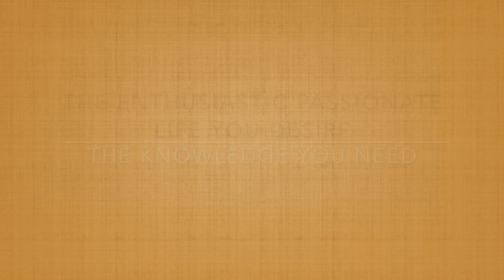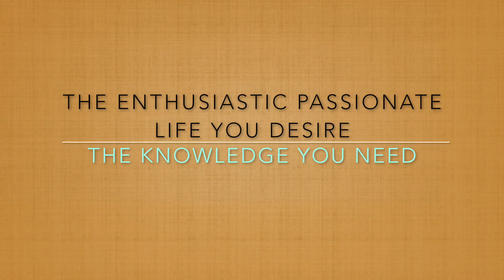The Zen leader interviews Hilde Larsen. No More Bullshit!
Make sure you attend my FREE Webinar:
How to DETOXIFY the RIGHT way!

If you want to reclaim your health and purpose then you’re in the right place. Not sure where to start?

Visit Hilde`s website and connect with her, sign up for her newsletter, or download one of her many free E-books

Grab your free chapter of the third book No More Bullshit

When I was at my sickest, the one thing that never left me, was the willingness to fight for what I believed was possible. I knew that being sick was not who I really was. From being bedridden, and sick as a dog for years and years, I was tired, yes. I was sick and tired of being sick and tired, but I was never ready to quit. There was something that was driving me, that was letting my spirit shine through. Something was telling me that there was hidden truth, and that I could wake up to a different reality, and I did.

BIO: Hilde Larsen, known as the one who Inspires, is the CEO and founder of

She is a certified Health and Mindset Coach, an Author, a Keynote Speaker, Detox Specialist, Raw food Teacher and Life-Enthusiast. Her glowing enthusiasm for health and vitality has the leading role in her work. Hilde Larsen writes articles, have her own blog and YouTube channel.

She is the author of three published books: From HELL to Inspired, Know The Truth and Get Healthy, and No More Bullshit. She creates online video programs and has her own membership site, The Inspired Members. Her interest in healing and spiritual growth also led her to become a Reiki Healer. She is highly intuitive and has a strong connection to Mother Earth and the spiritual world. Born and raised in Stavanger, Norway, she and her husband of 30 years have a second home in Florida, USA.

She is a proud mother and grandmother, and a tree hugger at heart. Called by nature and spirit, she is inspiring many to take back their power, and to live a healthy successful life doing what they love. Hilde now spends her time traveling between Norway and Florida, speaking, and appearing on different media as the Inspired health and thought leader. She is the authority in her field that has walked her talk. She also values the time with her clients, and her time in nature with her closest family and friends. In her first book “From HELL to Inspired”, Hilde shares her full story. A heartfelt gripping journey about her struggles from bedridden to living her dreams. Her second book "Know the Truth and get Healthy", is a step-by-step guide to true health and vitality. The third book, No More Bullshit, challenges the reader to dig deeper into lives meaning, revisit some old patterns, and learn how to let go of false beliefs and old programming. A book that makes you think and seek your truth.

Her career started as an interior architect, CEO of her own founded company Kolage, designing cruise ships and hotels. Being athletic all her life, she was the co-owner of an aerobics and spinning studio for many years. She closed her interior design and building company, in 2004, due to her severe illness. She then went on to studying journalism and was guided to the path of healing and regeneration.